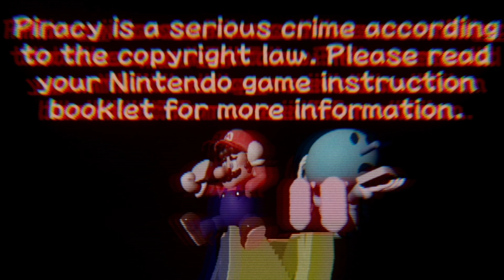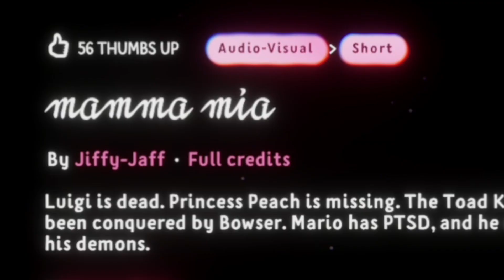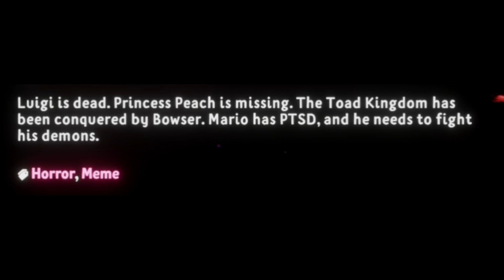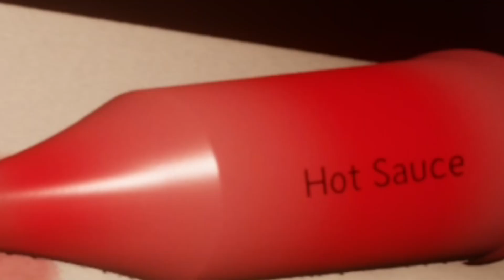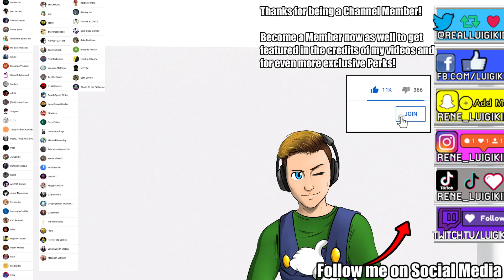SUPER MARIO 64.EXE (SCARY AND BRUTAL MARIO 64 HORROR GAME)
Today marks the return of the Super Mario 64.exe games! Today we're playing Super Mario 64.exe, a brutal and creepy Super Mario 64 horror Game that features influences from the  Every Copy of Super Mario 64 is personalized creepypasta and the Wario Apparition. Hope you enjoy the scary Super Mario 64 content!